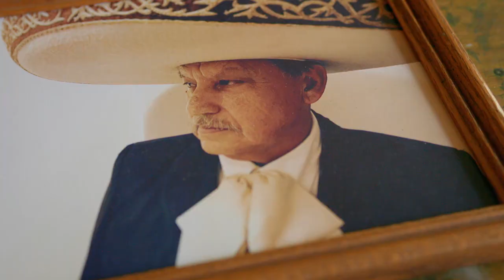Mariachi Mural by Jose Lopez (Big Hero 6 The Series) | Hispanic Heritage Month | Disney XD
To commemorate Hispanic Heritage Month, Big Hero 6 The Series character designer, Jose Lopez, goes to Plaza de la Raza in East Los Angeles to create a mural in celebration of his mariachi family heritage.